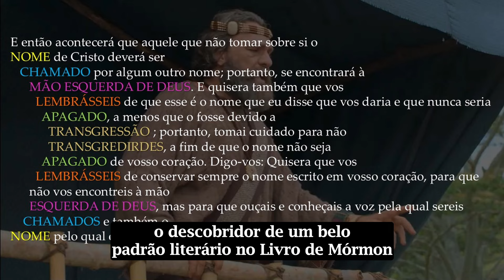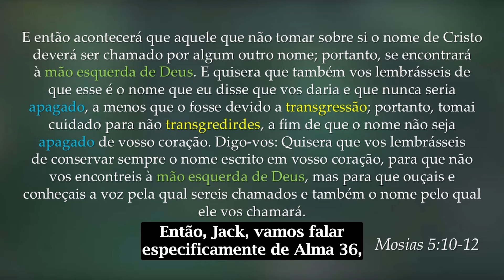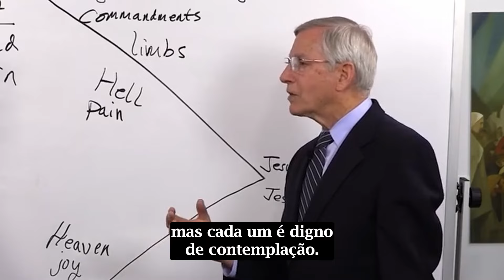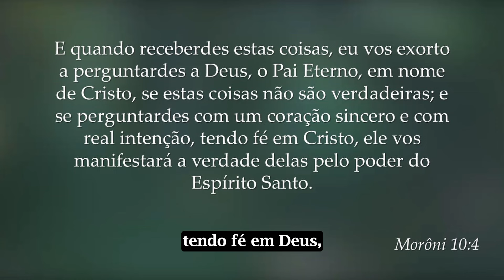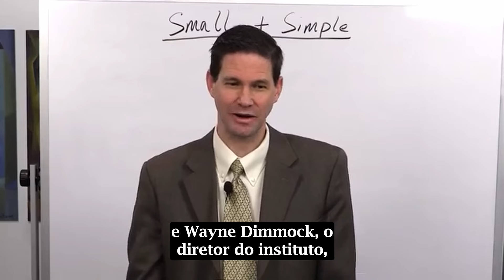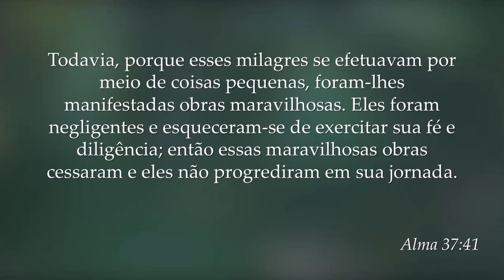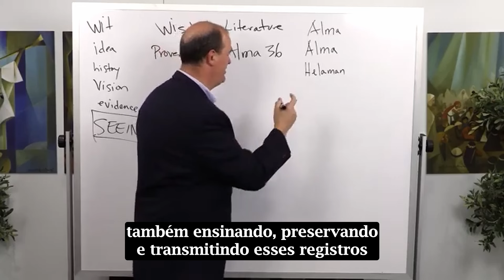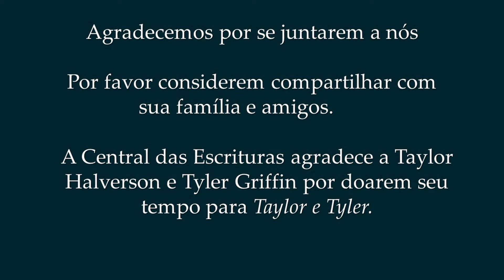Alma 36-38 | 29 de Julho a 4 de Agosto | Percepções do Livro de Mórmon com Taylor e Tyler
Nesta playlist disponibilizaremos os episódios do estudo semanal do Vem, e Segue-Me com os professores da BYU Taylor Halverson e Tyler Griffin no ano de 2021, quando seu cronograma abordava o Livro de Mórmon.

2021 foi o primeiro ano de tradução do conteúdo original da Central das Escrituras para o português, que iniciou apenas na metade do ano. Por essa razão, decidimos traduzir os episódios que ficaram para trás e disponibilizar este deleitoso conteúdo para nossos inscritos.

Saibam que são amados e espalhem luz e bondade!